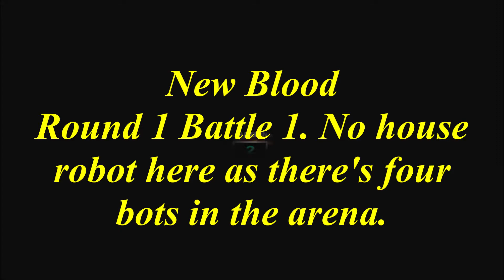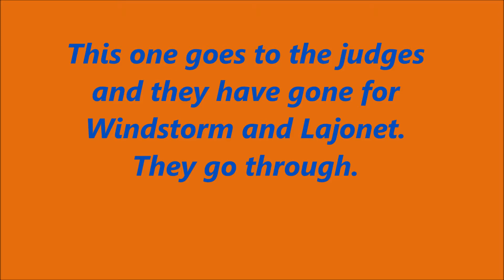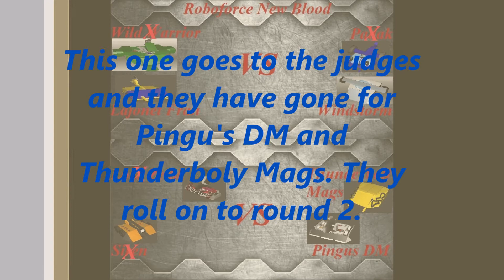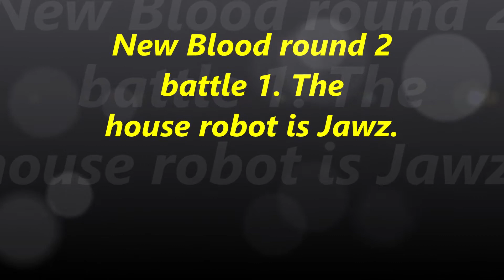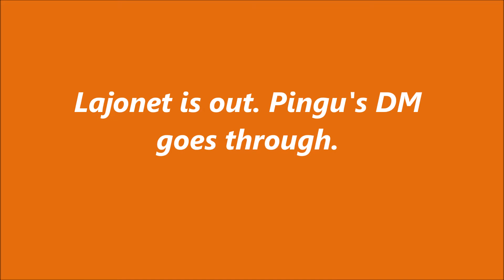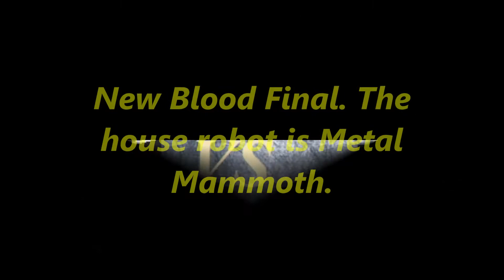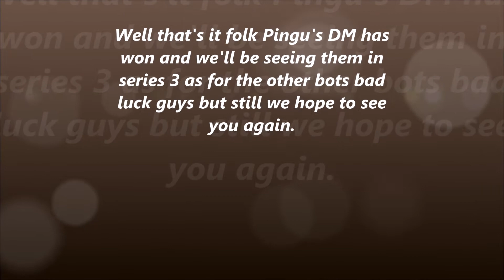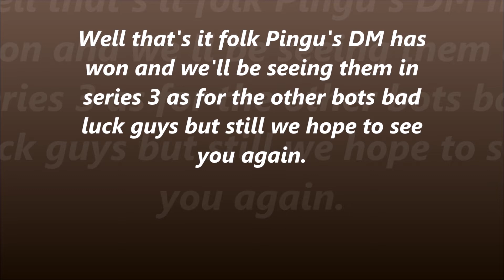Roboforce Extreme 2 New Blood